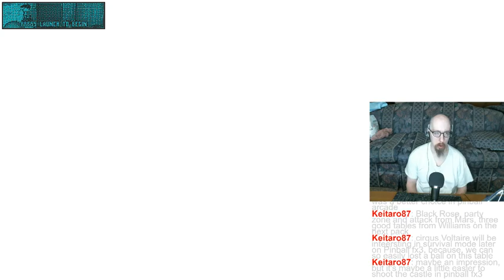"Joe's Stream" Some Pinball FX3 again. Hope my forearms hold out.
Great session. I tried playing league for the first time and got a 30ish ranking (out of about 900)! Definitely on to something here!